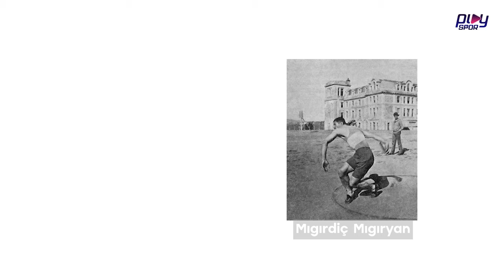Stockholm 1912 Yaz Olimpiyat Oyunları, Yıllar Sonra Gelen Madalya | Olympia'dan Paris'e #6